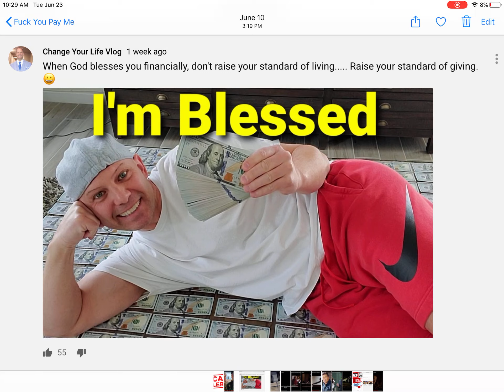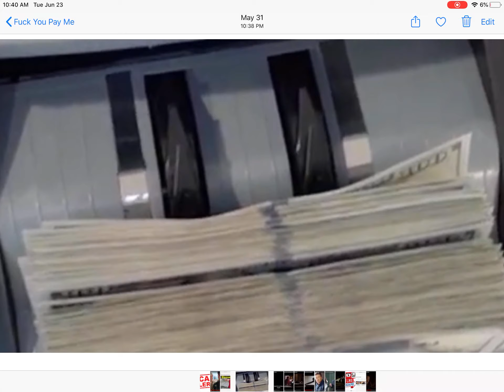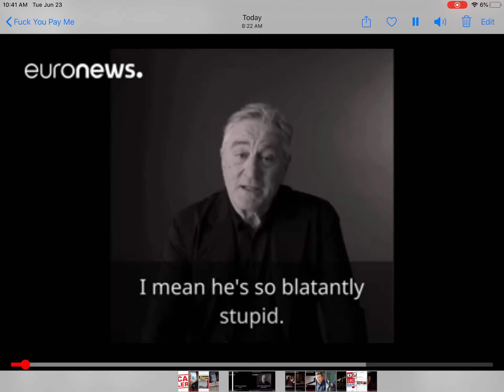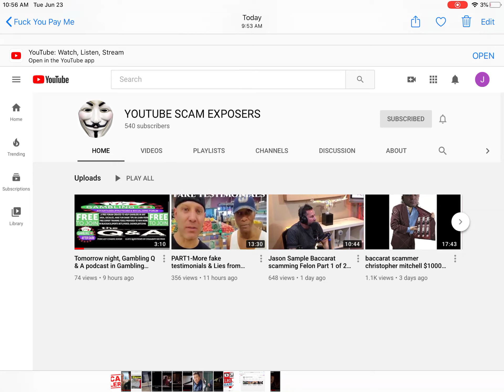CELEBS ROAST YOUTUBE BACCARAT SCAMMER CHRISTOPHER MITCHELL!! JEFF DIME FULLY UNLEASHED ONCE AGAIN!!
Dan Druff covered Mitchell on his show this week. Starts at the 23:20 mark here is the

Druff has also done three other radio segments which you can find time stamps for when clicking on the link to the archives of PFA radio. At 1:08:18 . At 1:42:57. At 0:18:41

Also check out the great work that has been done by YouTube Scam Exposers last videos

Make sure you report Mitchell early and often. Follow YouTube Scam Exposers video for directions.